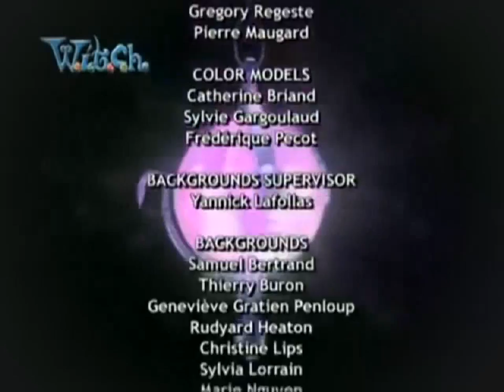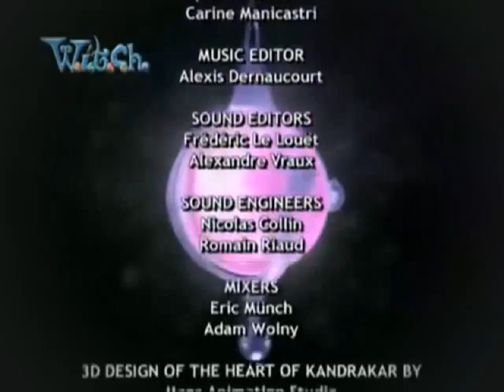W I T C H Episódio 21 A Fuga de Cavigor Parte 2 de 2 1ª Temporada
W.I.T.C.H. is an Italian Fantasy, Magical girl comic series written by Elisabetta Gnone, Alessandro Barbucci, and Barbara Canepa. The series was first published in Italy in April 2001 before the series was released in other countries. As of January 2005, W.I.T.C.H. has been released in over 65 countries.[1] The final issue of W.I.T.C.H. was released on October 2012,[2] concluding the series' 139 issue run.

The series tells the story of five teenage girls who are chosen to be the new Guardians of Kandrakar,[3] protectors of the center of the universe from people and creatures who wish to cause harm to it. For this purpose, powers over the five elements have been given to them. The new guardians are Will, Irma, Taranee, Cornelia, and Hay Lin, whose initials form the title acronym "W.I.T.C.H."